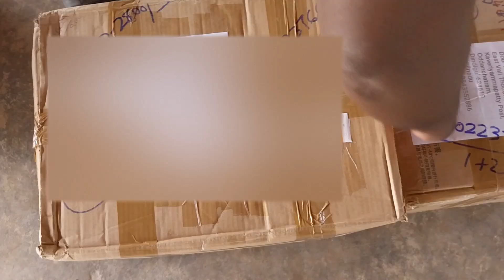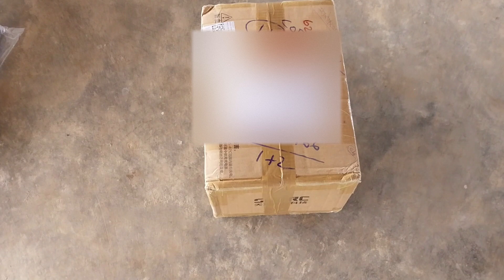Unboxing and Assembling Agricultural Drone | From Assembly To Flight | In Tamil Part 1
📦 Welcome to an exciting unboxing experience as we unveil the potential of modern farming with our Agricultural Drone ! In this video, join us as we unbox and assemble a cutting-edge drone package designed specifically for agricultural applications.

🌾 Watch as we carefully unpack the components that make up this incredible drone system—each piece contributing to the precision, efficiency, and innovation that agricultural drones bring to the farm. From rotors to sensors, the future of farming is literally in the palm of our hands.

🔧 Dive into the assembly process with us, exploring step-by-step how to put together this high-tech farming companion. Whether you're a seasoned drone enthusiast or a curious farmer looking to integrate technology into your fields, this video provides valuable insights into the world of agricultural drones.

🚀 Discover the features that make this drone a game-changer in modern agriculture. GPS-guided navigation, this drone kit is designed to empower farmers with precision and data-driven insights.

💡 As we piece together this agricultural marvel, we'll discuss the potential benefits, challenges, and the impact it can have on sustainable farming practices.

Are you ready to assemble the future of farming?

🚁 Get ready to elevate your farming experience. Unbox, assemble, and soar into the future with our DIY Agricultural Drone! 🌿🔗